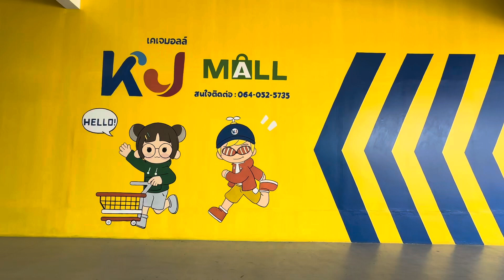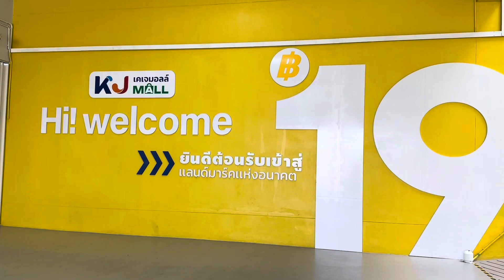พาซื้อของร้านทุกอย่าง 19 บาท ในชัยภูมิ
พาซื้อของราคา 19 บาท ในจังหวัดชัยภูมิ มีของใช้จิปาถะ ถ้วย จาน เครื่องครัว แก้วน้ำ กะละมัง อุปกรณ์สวน การปลูก ของใช้ต่างๆ สีสันสดใส น่ารัก น่าซื้อหา